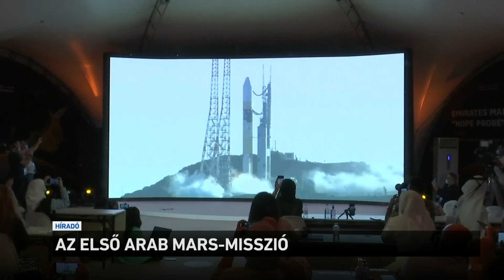Az első arab Mars misszió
Elindult a világűrbe az első arab Mars-misszió. A Remény névre keresztelt űrszonda a tervek szerint hét hónap múlva éri el a vörös bolygót, ahol Mars-körüli pályára áll és adatokat gyűjt a légkörről. Az Egyesült Arab Emírsége űrprogramjának hosszútávú célja az, hogy 100 éven belül telepet alapítsanak a Marson.